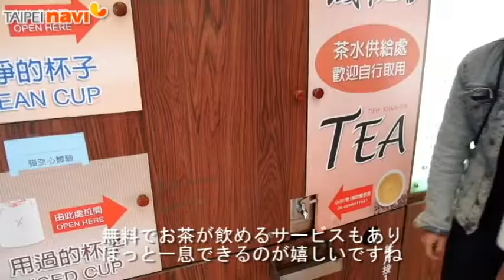猫空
お茶の産地、猫空に行ってきました